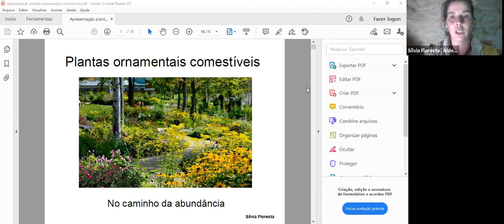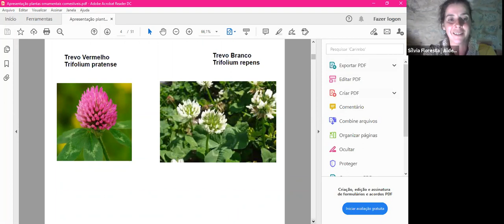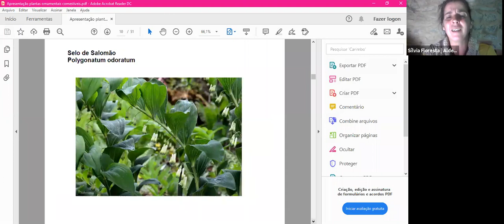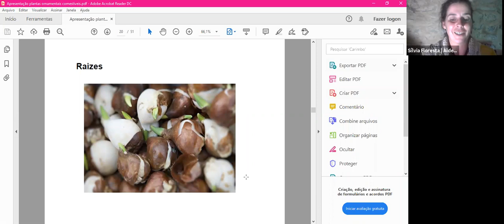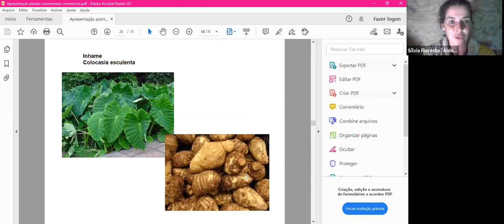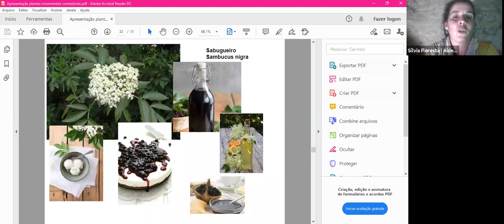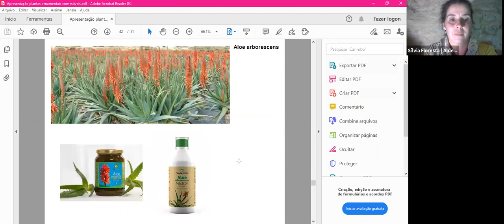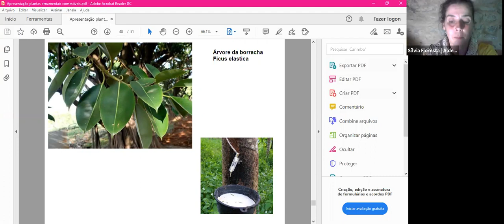Permacultura Urbana - 11.10.20 - Festival Umundu Lx 2020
► DESCRIÇÃO
Conversa aberta com o tema permacultura urbana, social.

Técnicas e estratégias de design humano para implementar projetos de permacultura urbana.

► APRESENTADO POR
Sílvia Floresta